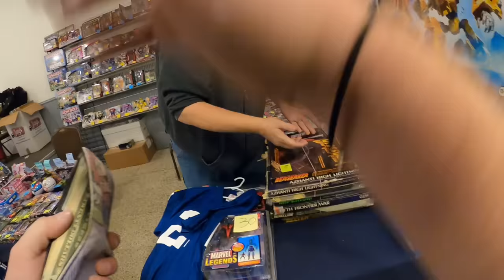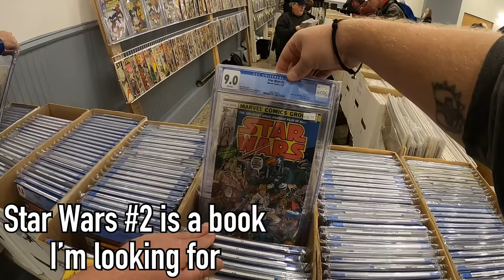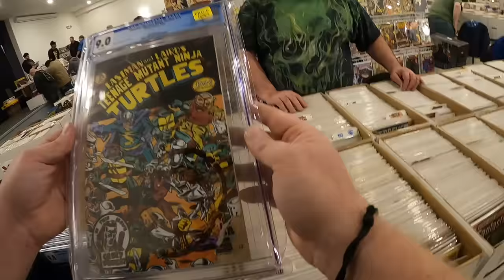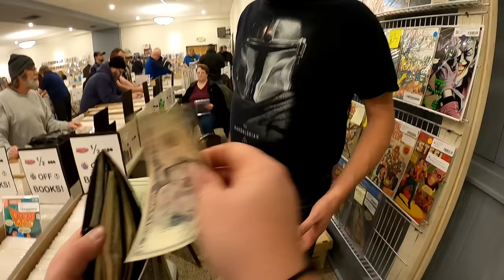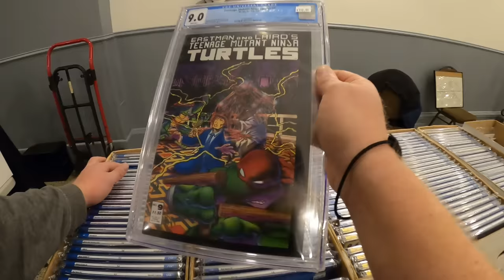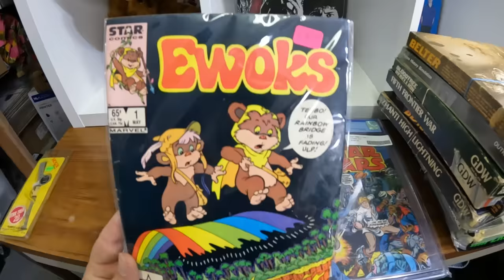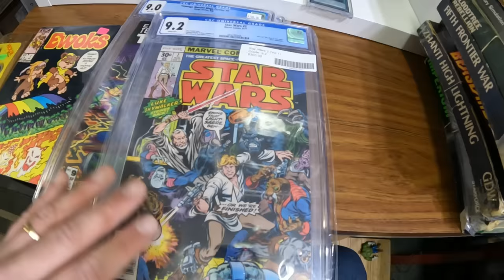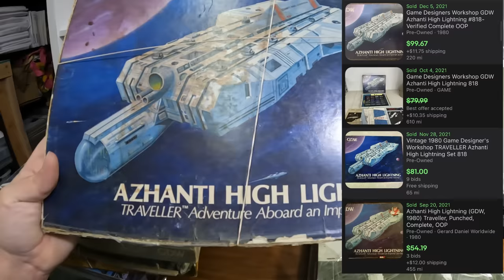HE DIDN'T CARE WHAT THEY WERE WORTH!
My ebay store

My Antique Booth:
Booth 398
107 W Main Street

video keywords
storage units
estate sale
estate sales
AUCTION HAUL
HAUL VIDEO
AUCTION GO PRO
auction video
auction score
reselling
ebay haul
auction with me
reseller chain letter
resell haul
reseller
reseller vlog
treasure hunting
treasure hunt
american pickers
picking auctions
auction picker
garage sale
yard sale
local auction
resell video
ebay video
picking
froggy flips
froggyflips
This was the deal of a lifetime
private pick
vintage treasure
garage sale
yard sale
garage sales
yard sales
bolo
ebay bolo
ebay seller
reseller
picking garage sales
reselling
froggy flips
froggyflips
picker
picking yard sales
treasure hunting
haul video
resell haul
selling
american pickers
reseller
reseller community
reselling community
ebay
amazon